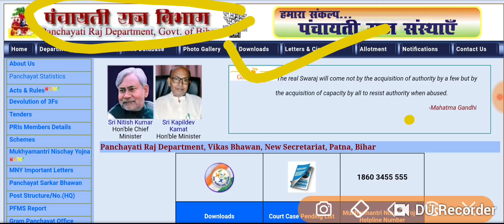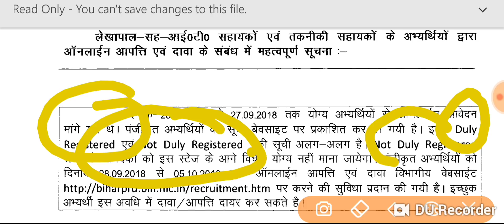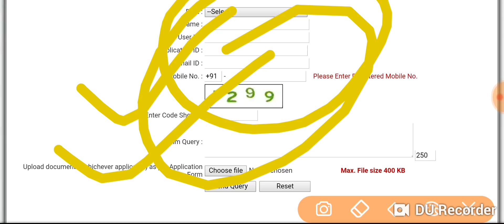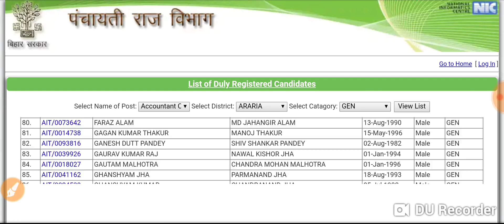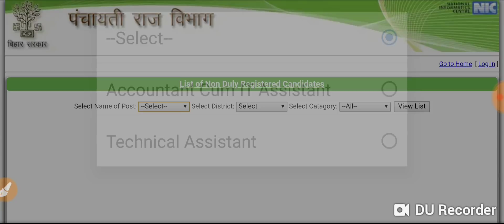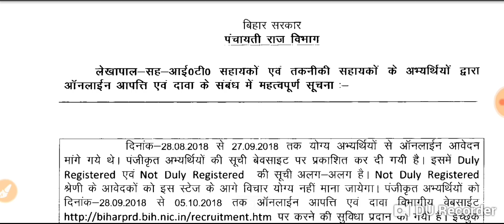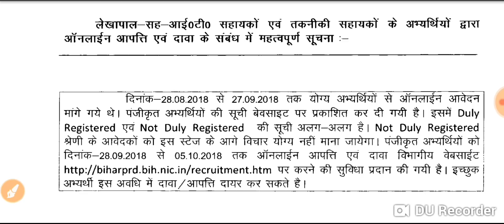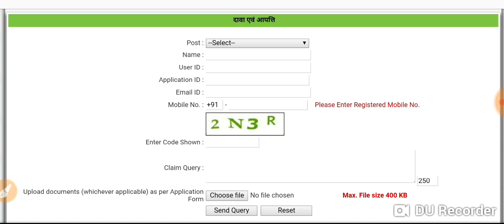Bihar panchayati raj accountant and technical assistance latest news 2018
Bihar panchayati raj accountant and technical assistance claim and objections last date 05 October 2018